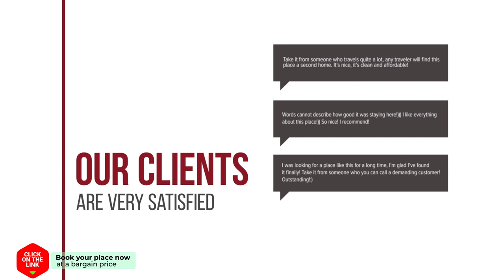Villa Zomerdijk hotel review | Hotels in Velsen-Zuid | Netherlands Hotels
Villa Zomerdijk hotel video review. Hotels in Velsen-Zuid, european 3 stars hotels.